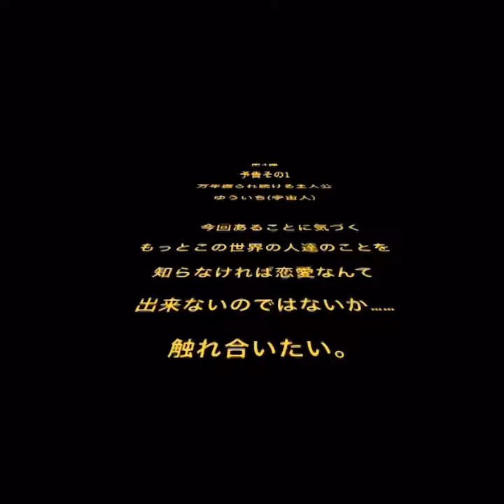誰でも出られる映画シリーズ期待の何と第４弾！裕一の今後の運命は…どうなる事やら🎵